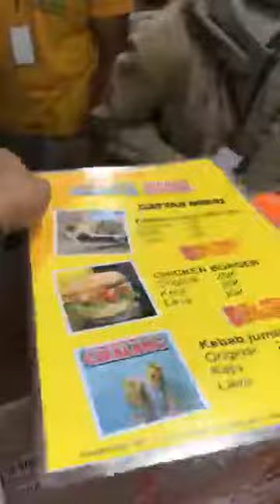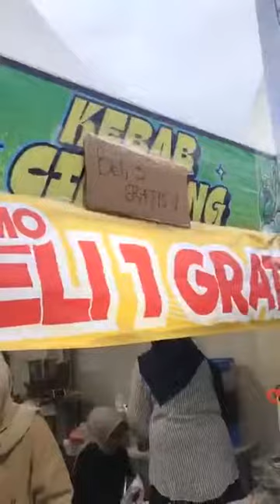Kuliner Kebab Cikalang UMKM Paling Hits se-Tasikmalaya